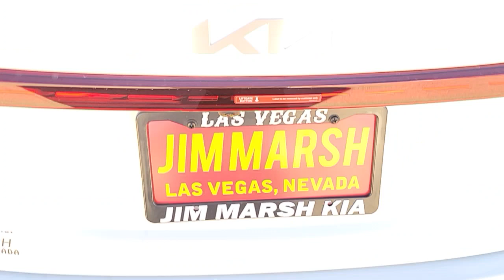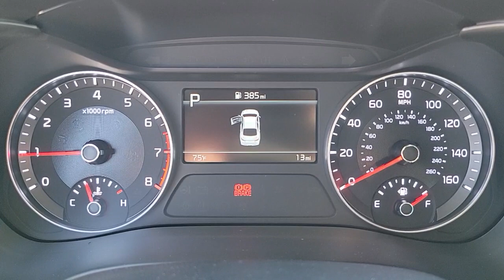2022 Kia Forte North Las Vegas, Paradise, Henderson, Boulder City, Summerlin South, NV Z4000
Snow White Pearl New 2022 Kia Forte available in Las Vegas, Nevada at Jim Marsh Kia. Servicing the Paradise, Henderson, Boulder City, Summerlin South, NV area.
2022 Kia Forte GT-Line IVT - Stock#: Z4000 - VIN#: 3KPF54AD7NE430661

8555 W. Centennial Pkwy

: Leather Seats Bluetooth Alloy Wheels SNOW WHITE PEARL iPod/MP3 Input Back-Up Camera. WHY BUY FROM US: Of course there are many reasons but perhaps the most important is the incredible service we offer. From taking our time to ensure our customers have the best car buying experience when choosing a new vehicle to making sure each of our clients obtain the car loan and lease that he/she is most comfortable with our commitment to you is unsurpassed. OPTION PACKAGES: